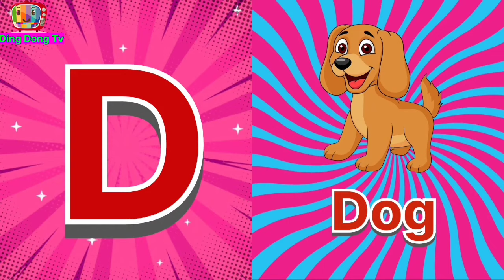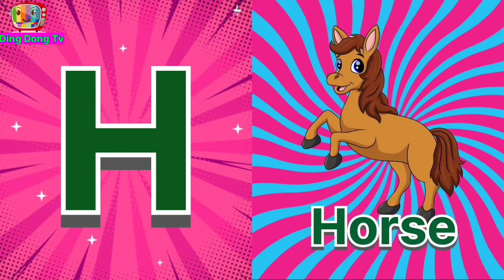One Two Three, 1 To 100 Counting, Learn Live Example, ABC, abcd, 123, Numbers, Learn ABCD for kids🍎